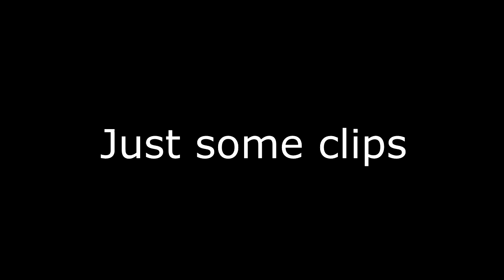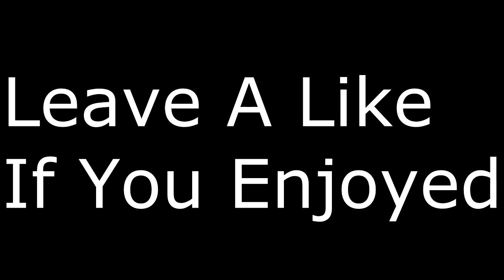Mini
Song-Two Lips-Hoodie Allen (Acoustic)